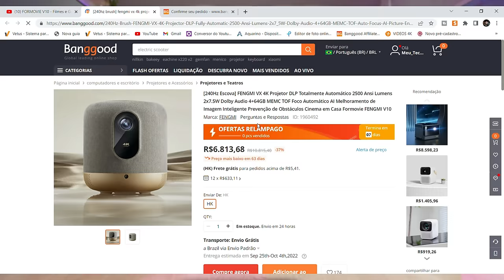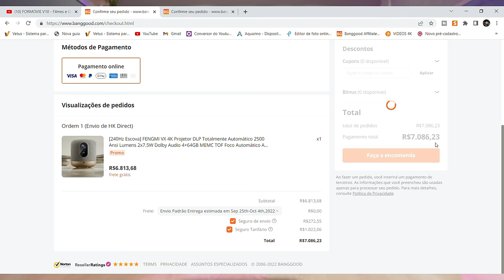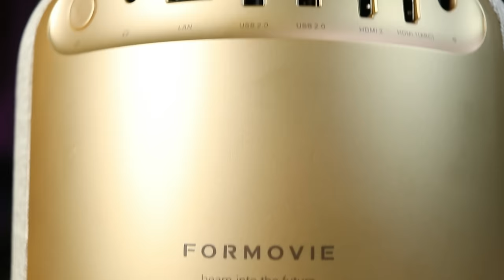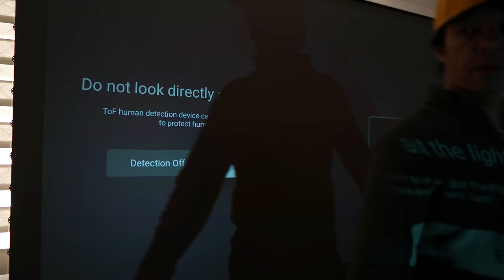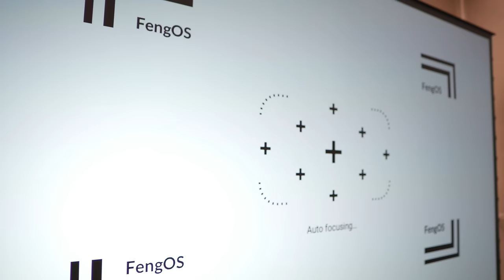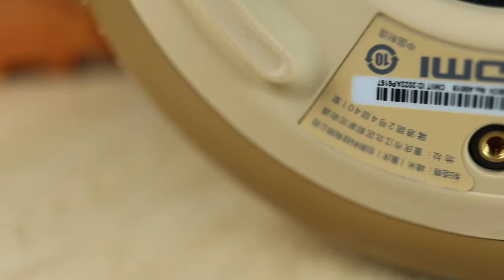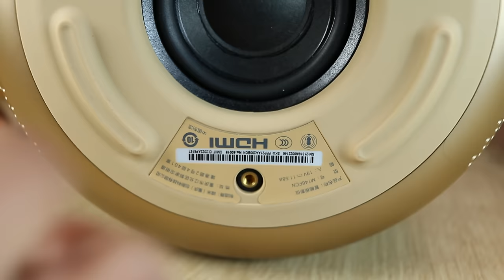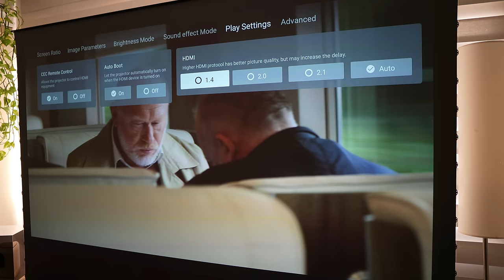Projetor FORMOVIE V10 4K- O inicio da nova era de projetores GAMER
O formovie V10 4k é um projetor completo para filmes e séries em 4k, com sua taxa de atualização em 240hz e 12 milissegundos de input lag ele faz toda a diferença para você que é um gamer casual.

 🛒 cupom: BGFEJVX

🎥 P R O J E T O R E S    Q U E    E U    I N D I C O

✅ Formovie V10 4K 2400 ansi 💯
 ✔ CUPOM: BGBRJ794 (Baita preço bom) 🙏
🎬 Video em Breve 🙏

 ✅FORMOVIE FENGMI T1 LASER 4K 💯
✔Cupom: BGKMDT11 👍
✔✔✔ CUPOM EXCLUSIVO PARA INSCRITOS ABAIXO ✔✔✔

✅ XIAOMI CINEMA 2 LASER 4K (Minha Paixão) 💯

✅ Samsung The Premiere (As duas versões) 💯
*Encomendas por email

✅Xiaomi Ecossistem WM One 4K 💯
 🎬 Video em breve 🙏

✅ Fengmi Formovie 4K Cinema (Global- Androyd 9) 2100 ansi. 💯

✅ Xiaomi Mi 4K Uhd Ust Projector 1300 ansi (Global) 💯
🎬 Video em breve 🙏

✅Xiaomi Mijia 1s 4K - 3D ust  2000 ansi
🎬 Video em breve 🙏

✅Xgimi Horizon (FHD) e Horizon Pro (4K)  3D 💯
🎬 Video em breve 🙏

◼ FENGMI R1 UST

◼ Fengmi Formovie WEMAX Nova 4K Cinema ALPD3.0 Laser Projector

◼ Xiaomi Mi smart compact DLP global

◼ Xiaomi Mi Smart Projector 2

◼ XIAOMI Wanbo T6 Max

◼ Blitzwolf® BW VT2